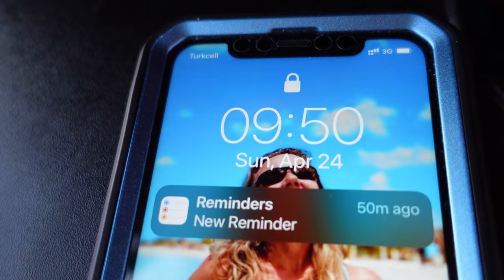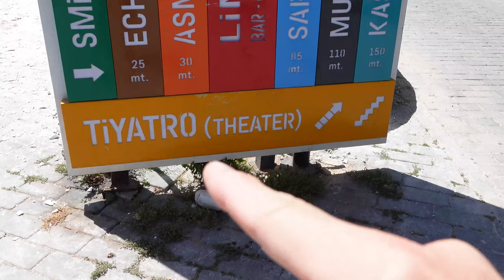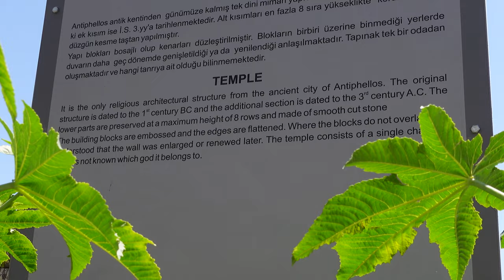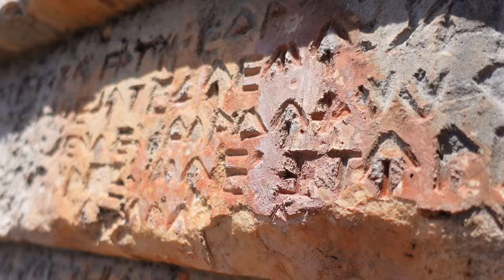Why you should visit KAS Turkey NOW ~ VLOG 262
If you like amazing food, friendly people, awesome vibes, gorgeous sea views and ancient ruins, Kas Turkey should be next on your list.

Cameras:
Sony ZV-1
GoPro Hero 7 Black
iPhone 11